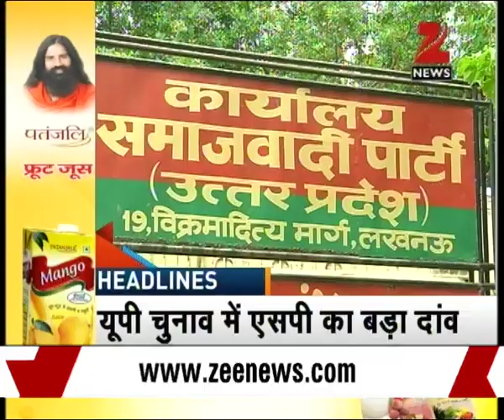Gurugram still stuck in traffic since more than 17 hours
Gurugram has come to a standstill as traffic jam continues for more than 17 hours now.